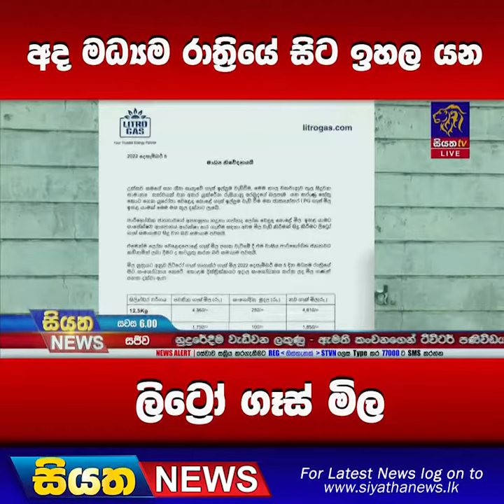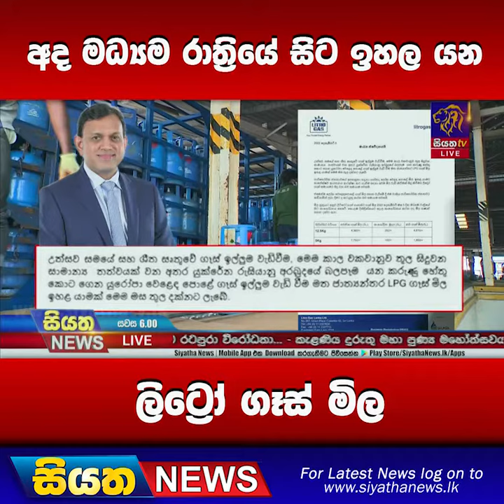අද මධ්‍යම රාත්‍රියේ සිට ඉහල යන ලිට්‍රෝ ගෑස් මිල | Siyatha News